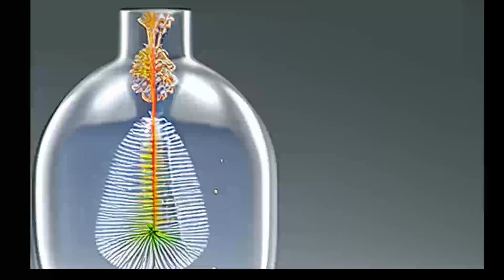PLATED.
A couple people pointed out something in the video I had not noticed, and requested that I change it. Request granted.